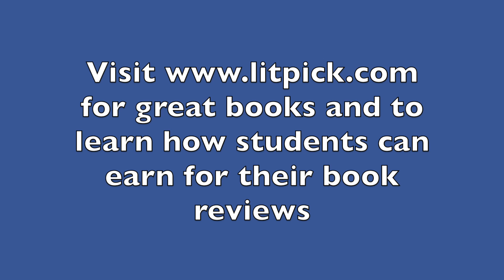Shades of Blue by Joyce Scarbrough LitPick book ratings 5 stars Top Choice Video Book Review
LitPick book ratings has given Shades of Blue by Joyce Scarbrough5 out of 5 stars and a Top Choice award.  This animated book review is read and written by zip1, a LitPick student book reviewer and can be found Keywords and ideas which zip1 identified in her book review are Boy as main character, Family Conflicts and Relationships, Friend Conflicts and Relationships, Girl as main character, Teenagers, Betrayal, Bravery, Bullying, Forgiveness, Growing Up, Guilt, Honesty, Love, Romance, Survival, Journey or Travel, School, and Sports.

Students – Learn how you can review for us and earn Amazon gift certificates for your reviews.